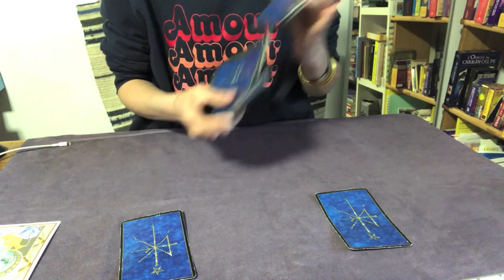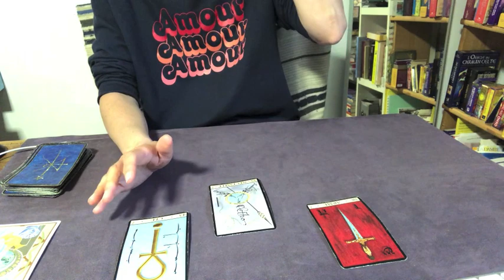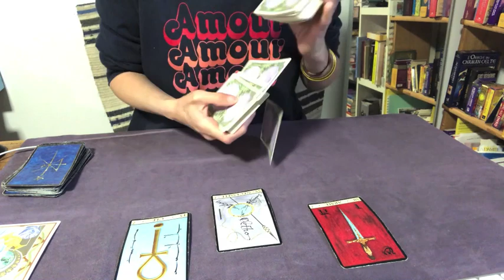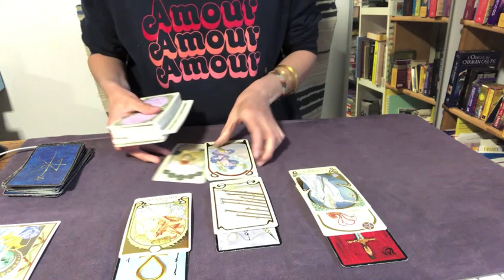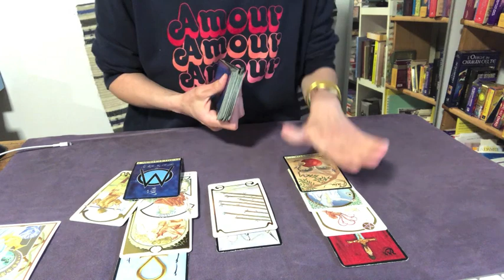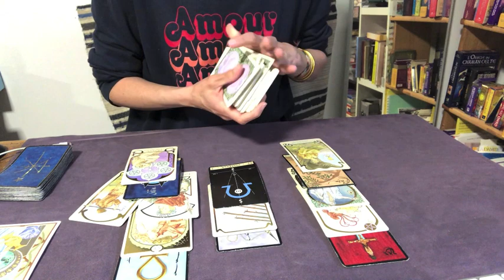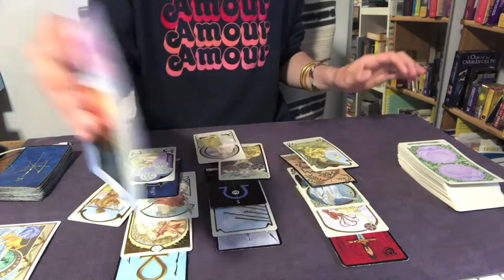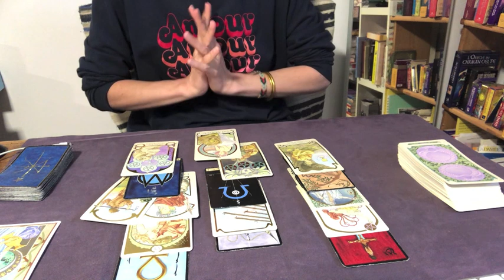VERSEAU ❤️ SENTIMENTAL Avril 2021. "Vous ne voulez plus?"